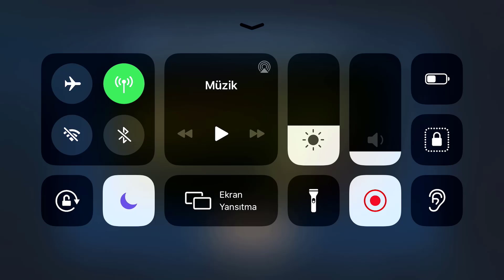YENİ BAŞLAYANLAR İÇİN MOBILE LEGENDS BANG BANG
Mobile Legends Öğretici Video